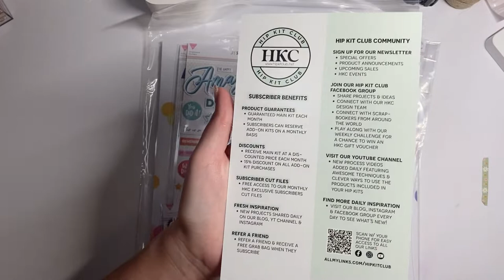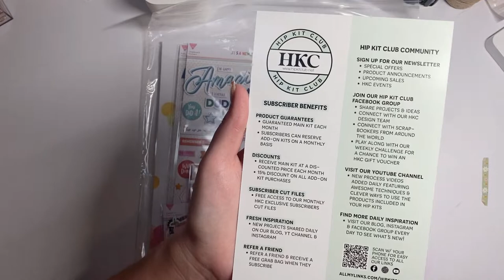September Hip Kit and Cocoa Daisy Haul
Whoops, I kind of uploaded the last few videos out of order! This was totally filmed before the last two.